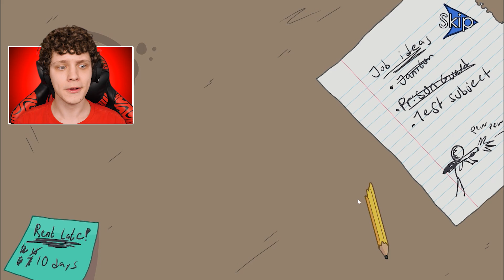STICKMAN ROUBOU O DIAMANTE! * ele ficou rico *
Hoje vamos jogar The Henry Stickmin Collection, um jogo onde precisamos escolher as ferramentas certas para o stickman fugir da prisão! O stickman fugiu da prisão, ajude o stickman!